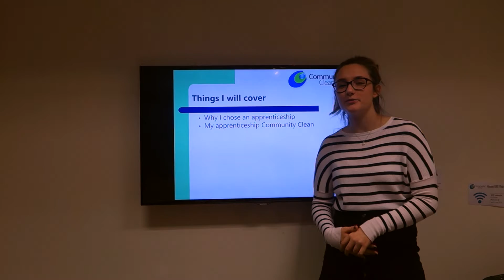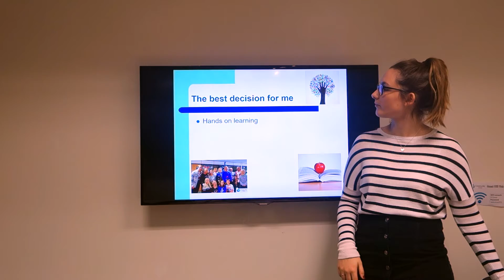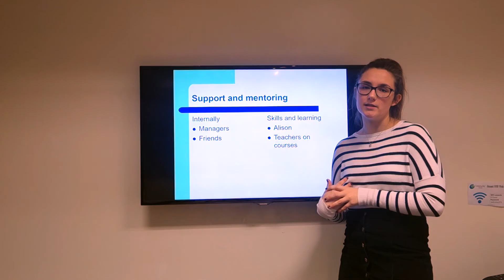Our Apprentice's Journey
This is our apprentice, Izzy, telling you all about her experience and time here at our HQ.